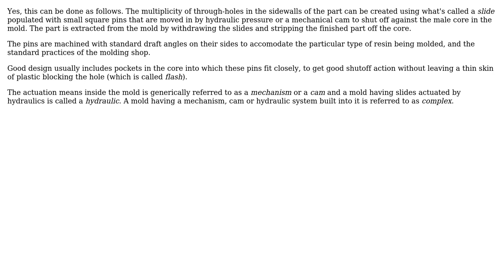Designing an injection molding mold for a part with a certain parting line and ejector pin location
Engineering: Designing an injection molding mold for a part with a certain parting line and ejector pin location

With thanks & praise to God, and with thanks to the many people who have made this project possible! | Content (except music & images) licensed under CC BY-SA | Music | Images & others | With thanks to user SVS user niels nielsen user Mahendra Gunawardena and the Stack Exchange Network Trademarks are property of their respective owners. You are responsible for your own actions.